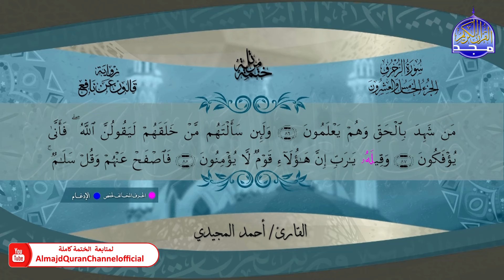ختمة قرآنية كاملة 🔹 برواية قالون عن نافع 🔹 سورة الزخرف 🔹 القارئ - أحمد المجيدي 🔹 HD